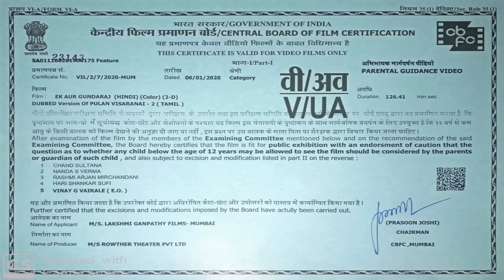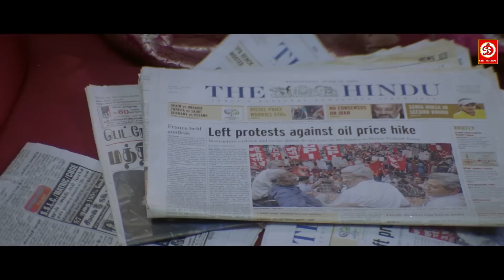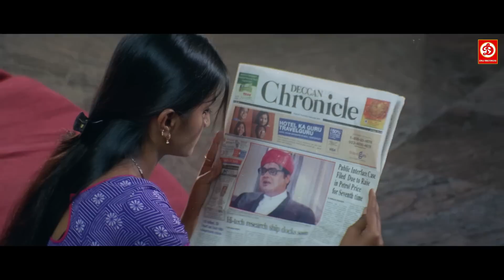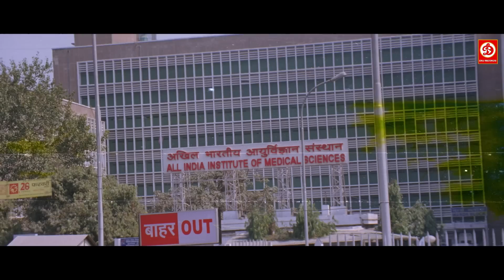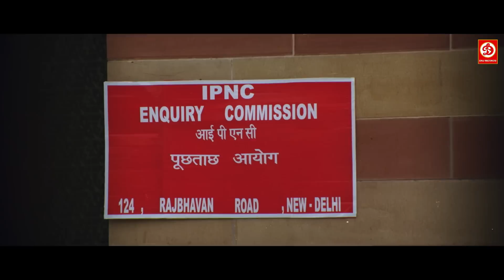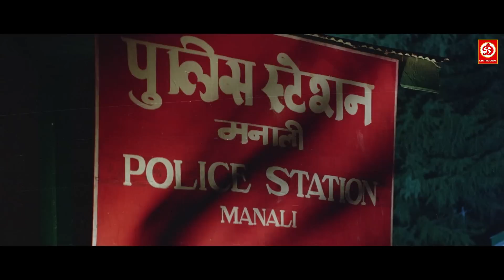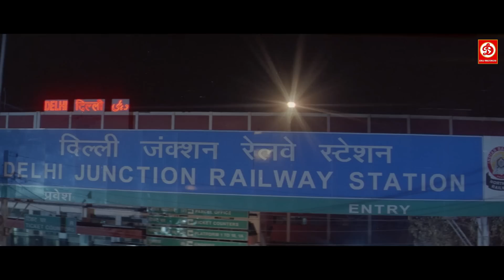Prashanth (HD)- New Blockbuster Full Hindi Dubbed Film | Nayanthara Love Story | Pulan Visaranai